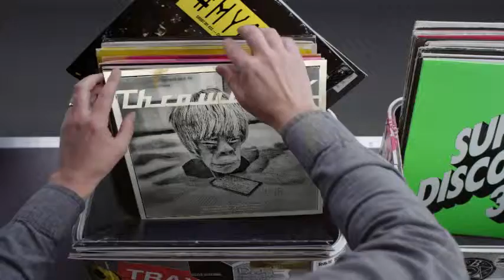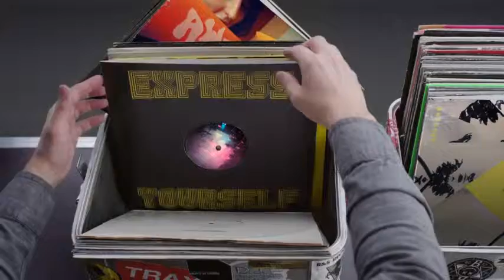Hashtag My Ass - Lozoz Record Box